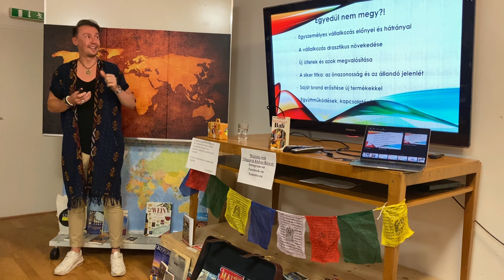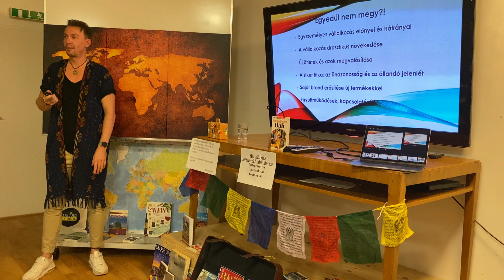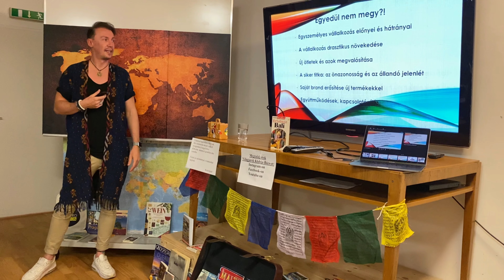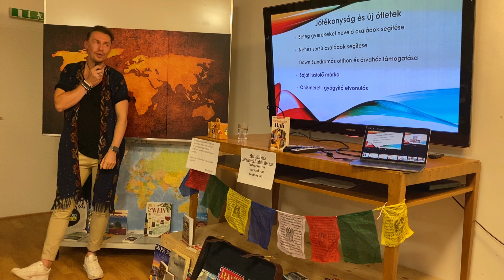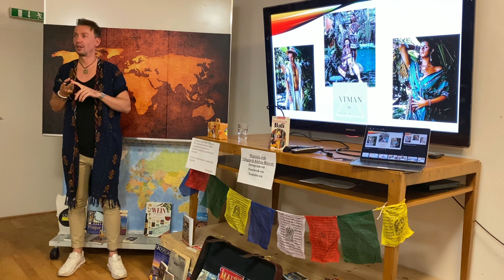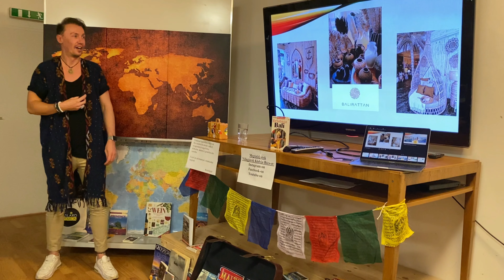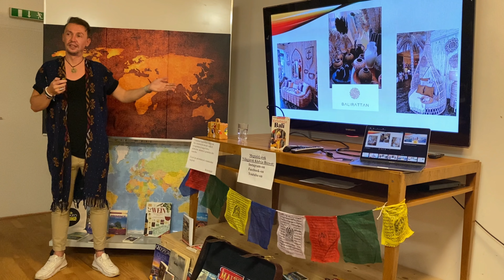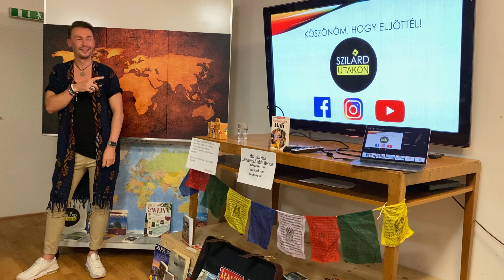Daróczi Szilárd: Rádiós, aki világgá ment - A médiából az Istenek szigetére, Balira (2. rész)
Daróczi Szilárd vagyok, korábban újságíróként dolgoztam, ennek köszönhetően rengeteg különleges helyen jártam a világban, és tucatnyi fantasztikus, spirituális élményt tapasztalhattam meg. Az utazás később valódi szenvedélyemmé vált, majd a médiában töltött 15 év után magam mögött hagytam Magyarországot és Balira költöztem. Az első pillanatban éreztem, hogy új otthonra találtam, egy helyre ahová igazán tartozom. Az emberek nyitottsága, kedvessége és hite, teljesen elvarázsolt. A Balin eltöltött évek során egyre inkább elmélyültem a hindu vallásban, a spirituális világban és a helyi tradicionális gyógyításban. A kezdetektől tudtam, hogy a sors nem véletlenül sodort Balira. Egyre világosabbá vált számomra, hogy az Istenek szigetén szerzett tapasztalataimat, tudásomat, életszemléletemet és világlátásomat át szeretném adni, hogy ezáltal minél több embernek segíteni tudjak. Az egyszemélyes vállalkozásom mára kinőtte magát, a csoportos kirándulásszervezések mellett gyógyító elvonulásokat szervezek, hangtál terapeutaként is dolgozom, és szerves tagja lettem a szigeten működő jótékonysági közösségeknek.

Rádiós, aki világgá ment - A médiából az Istenek szigetére, Balira!
"Éppen 5 éve, hogy először jártam Balin. Úgy hagytam magam mögött a 15 éves médiás karrieremet ezért az apró szigetért, hogy nem tudtam mi vár majd rám ott. Életem legjobb döntése volt. Utazás szervezéssel kezdtem foglalkozni, először egy barátommal. A világjárványt követően aztán egyedül tértem vissza az Istenek szigetére, ahol a nulláról építettem fel a vállalkozásomat teljesen egyedül, minden segítség nélkül. A kemény munkának köszönhetően mára a Balira utazó magyarok (és remélhetőleg hamarosan a külföldiek is) elsőszámú utazásszervezője lettem. Az óriási sikerhez és a saját brand-em népszerűségéhez azonban 12 hónap ember feletti munka, és persze az azt megelőző 2 év tudatos kutatómunka, kapcsolattartás, és folyamatos tanulás vezetett. Az előadásomon a saját siker sztorimon (amely sokszor számomra is olyan, mint egy hollywood-i álom) keresztül szeretném átadni mindenkinek azt a gyakorlati tudást és tapasztalást, amellyel mindenki a saját kezébe veheti sorsa alakulását és megvalósíthatja legmerészebb álmait. A történetem természetesen kudarcokkal és akadályokkal voltak tűzdelve, de ezek mindegyikét tudatosan felhasználva az előnyömre fordítottam és sikerré kovácsoltam. Az egyszemélyes vállalkozásom mára annyira szerteágazó lett (elvonulásokat, jógatáborokat szervezek, de befektetésekkel, vízum ügyintézéssel is foglalkozom és segédkezem, illetve számos jótékonysági együttműködésben is részt veszek), hogy jelenleg épp azon dolgozom, hogy megtaláljam a megfelelő munkatársakat, akikkel közösen tovább növekedhet vállalkozásom. Ha eljössz az előadásomra a sikerem fortélyai mellett, egy legalább olyan fontos dologról is hallhatsz majd, ami nélkül sehová sem jutottam volna. Ez pedig nem más, mint a személyiségem fejlődése, és tudatos fejlesztése, egy hosszú önismereti munka.